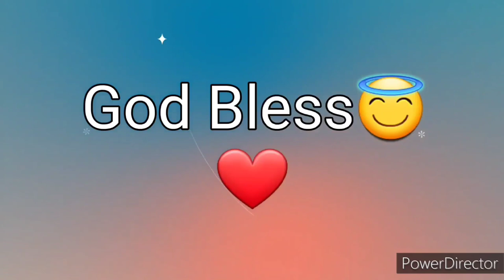Ang Salita ng Dios "BIBLIA" (10) Aklat sa Lumang Tipan 2 SAMUEL Chapter 13 Tagalog Audio